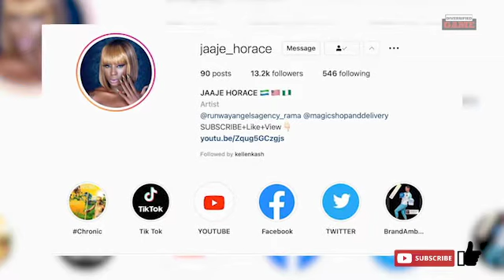JAAJE HORACE GIVES THE GAME ON BEING AN ARTIST IN SIERRA LEONE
This is the Diversified Game Podcast with Kellen "Kash" Coleman a podcast giving entrepreneurial advice from a diverse and inclusive perspective.